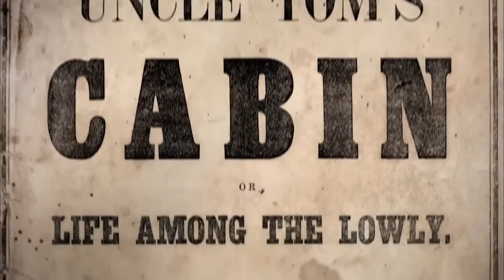Who is Harriet Beecher Stowe